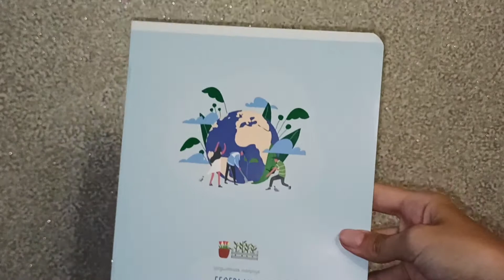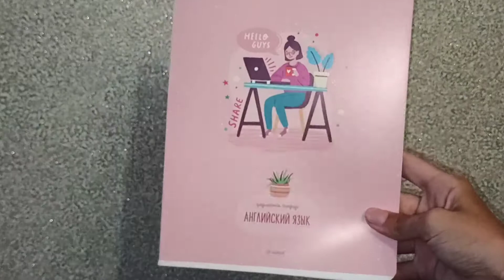BACK TO SCHOOL// МОЯ ЭСТЕТИЧНАЯ КАНЦЕЛЯРИЯ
Привет!
Надеюсь тебе понравилось моё видео.
Напиши в комментариях нравятся ли тебе видео такого формата, а если они будут закрыты, в директ в инстаграме.
Мне будет интересно почитать)))
ТТ sasha_pleshkova6a